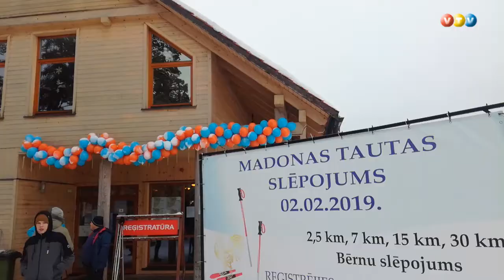Tautas slēpojums 2019 Madonā